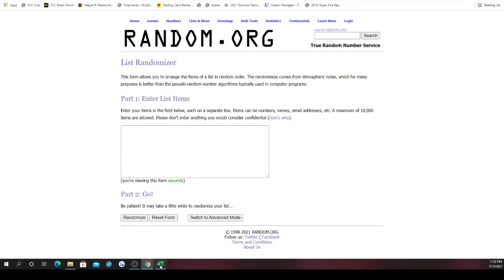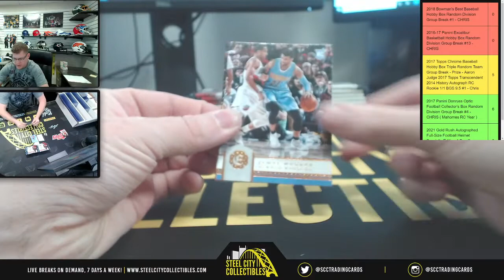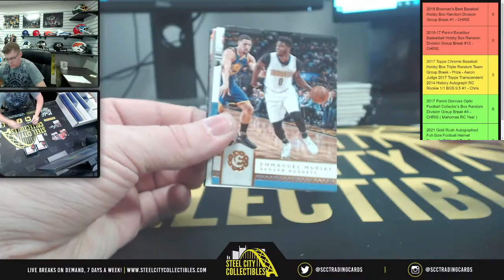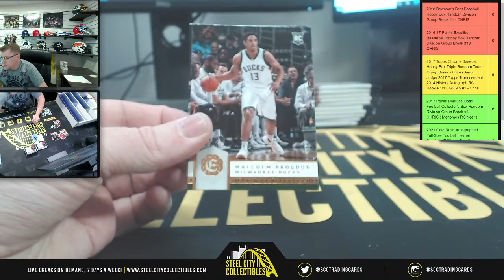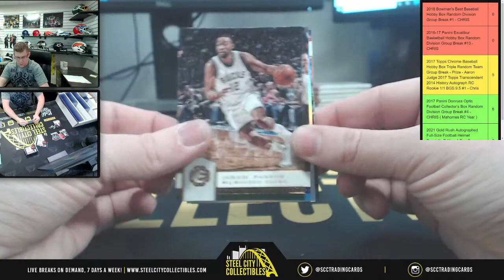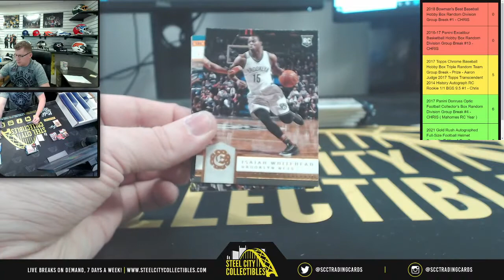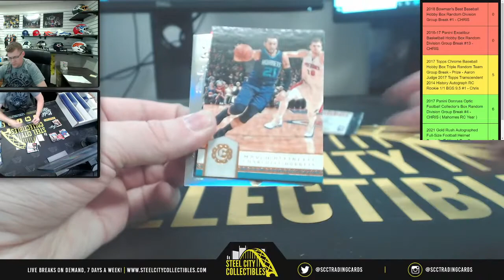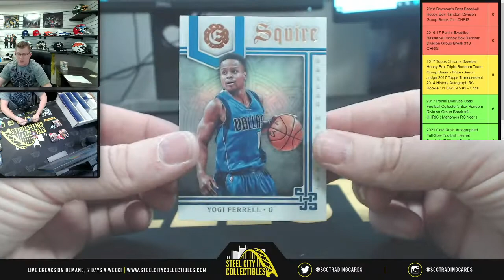2016-17 Panini Excalibur Basketball Hobby Box Random Division Group Break #13 - CHRIS